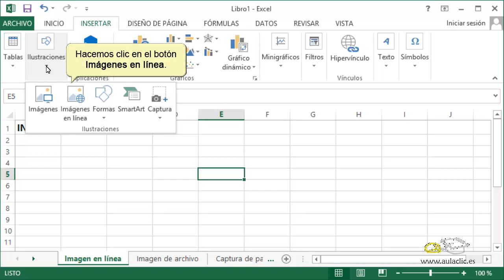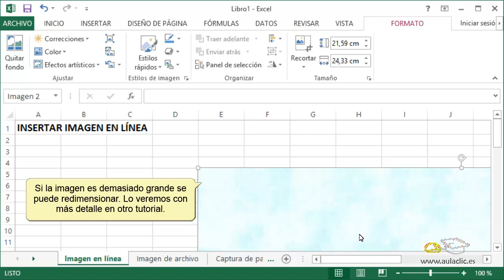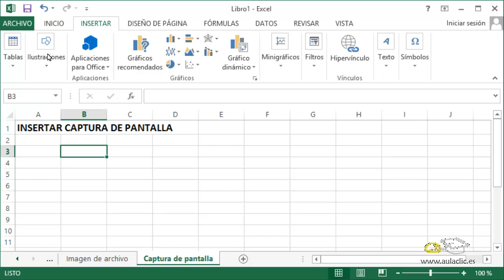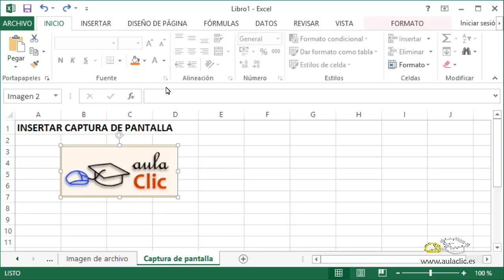Curso de Excel 2013. 13.1. Insertar imágenes.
Curso de Microsoft Excel 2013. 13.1.  Insertar imágenes.